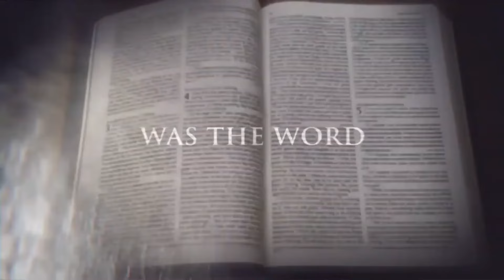Developing A Plan For My Life 3: Becoming And Winning | Pastor Mensa Otabil | ICGC Christ Temple